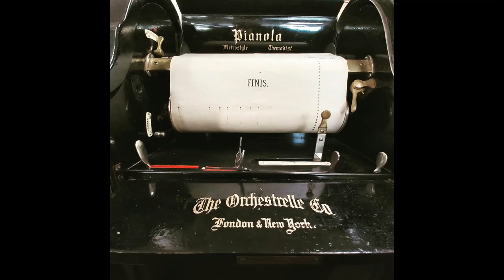KENNETH J. ALFORD On the Quarter Deck - march MELOTO 35210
Frederick Joseph Ricketts (21 February 1881 – 15 May 1945) was an English composer of marches for band. Under the pen name Kenneth J. Alford, he composed marches which are considered to be great examples of the art. He was a Bandmaster in the British Army, and Royal Marines Director of Music. Conductor Sir Vivian Dunn called Ricketts "The British March King". Ricketts' frequent use of the saxophone contributed to its permanent inclusion in military bands. His best known work is the "Colonel Bogey March"

1910 PUSH-UP 65/88 NOTE PIANOLA PIANO PLAYER
1910 Richard Lipp overstrung underdamper piano